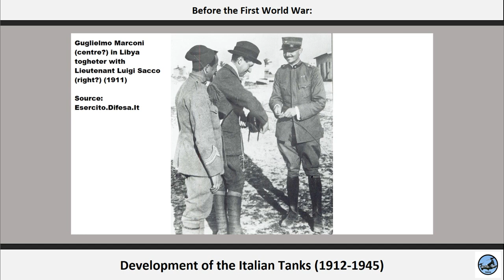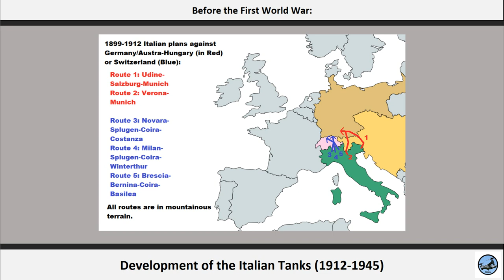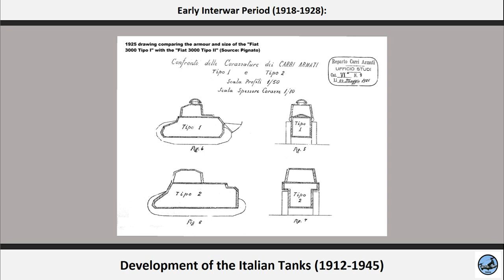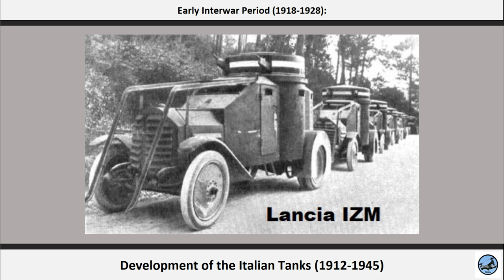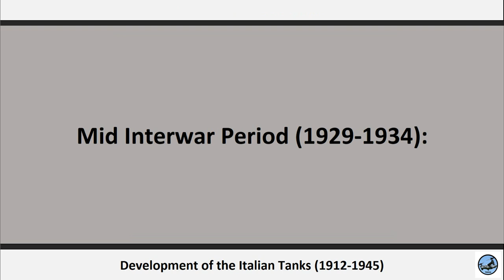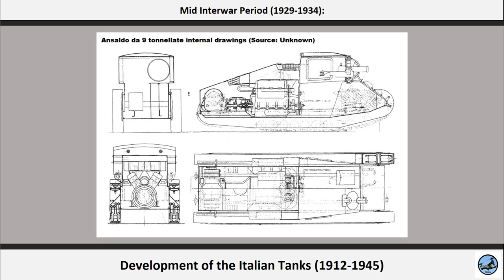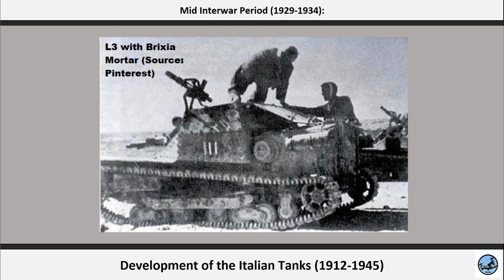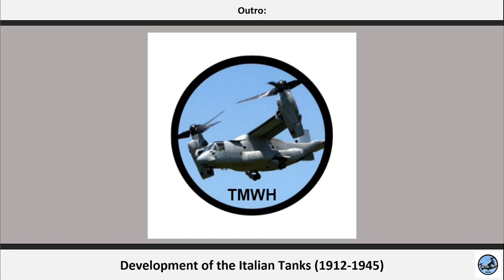Development of the Italian Tanks (1912-1945) [Part 1]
I am an amateur historian, I love history, science and technology.
The history of modern warfare, from 1900 to today, has always fascinated me, and I've always wanted to share it.
The objective of this channel is to make history easy to understand, accessible and fun to learn.
Beware, I'm not a native English speaker so I will try my best to be understood, forgive me for any error.
Now fasten your seatbelt, and let's get back in time!

Today we will take a look at the development of Italian Armoured vehicles (especially tanks) from 1912 to 1934. In the next part(s) we will go from 1935 to 1945.

Topics discussed:
- Italo-Turkish war and pre-WW1 experience (including geographical situation)
- World War One
- Early post-war period (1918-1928) and Mid post-war period (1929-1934)

Tanks and vehicles discussed:
- Italian armoured cars
- Italian SPAAs
- Fiat 2000
- Renault FT in Italian service
- Fiat 3000 Mod.21 and Mod.30
- Carro Veloce 29 (Carden Loyd tankette in Italian service)
- Ansaldo 9 ton
- Carro Veloce 33

00:00 Intro
01:00 Before the First World War
08:14 World War One
15:52 The Fiat 2000 reconstruction project
16:30 World War One (continuation)
18:00 Early Interwar Period (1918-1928)
32:55 Mid Interwar Period (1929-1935)
58:25 Outro

If the sources have not yet been added, please return on a later date, as it would mean that we are still working on adding them

(Fiat 2000 group that build a 1:1 reproduction of the behemoth)
For the help, be sure to check their website out, it is worth it!